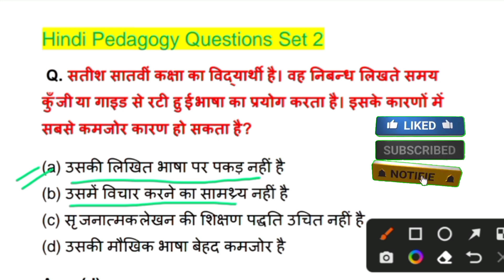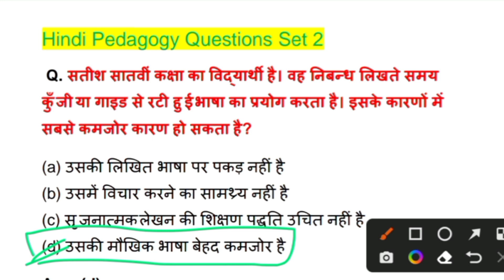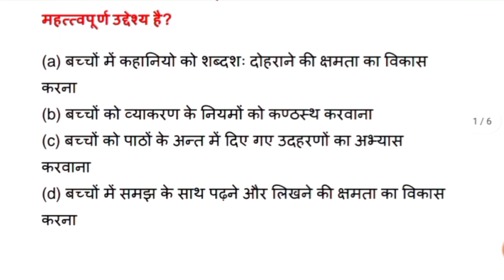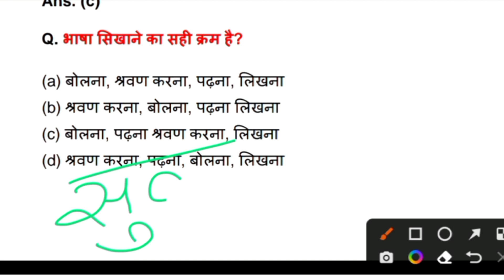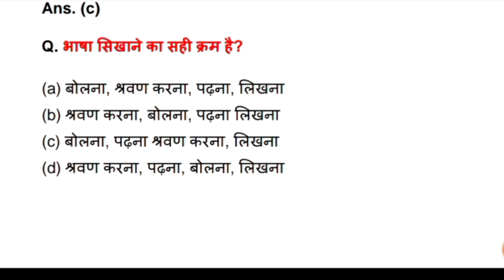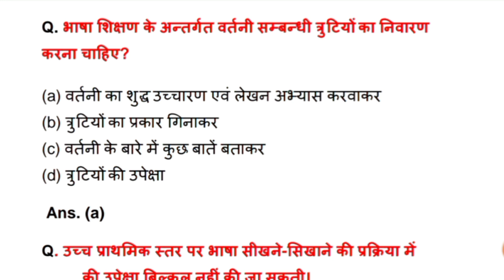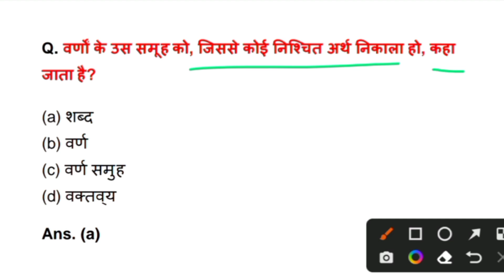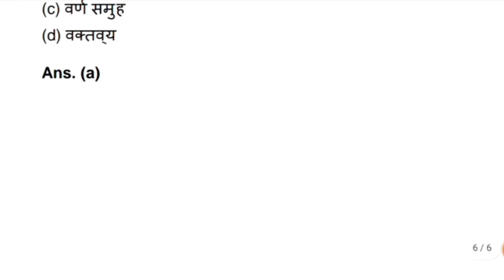CTET 2022 की धमाकेदार तैयारी🔥|| CTET Padogogy Top Questions || हिंदी शिक्षण विधि महत्वपूर्ण प्रश्न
How can I prepare for CTET pedagogy?

Are CTET questions repeated?

Is CTET Paper 1 Difficult?

Can I pass CTET without coaching?

CTET Pedagogy questions PDF

CTET important Question with Answer

CTET Pedagogy Questions in Hindi

CTET Pedagogy Questions in Hindi PDF

Child Development and Pedagogy Question Paper with Answers PDF

CTET Important Questions in Hindi

Pedagogy Questions and answers PDF

Child Development and Pedagogy objective questions PDF Download

Child Development and Pedagogy questions and answers

Pedagogy questions for teachers

CTET psychology Questions in Hindi

Child Development and Pedagogy Question Paper with answers PDF in Hindi

CTET Teacher Eligibility Test Child Pedagogy Solved Question Paper

Hindi Pedagogy Questions PDF

Science Pedagogy For CTET PDF in Hindi

हिंदी शिक्षण MCQ

हिंदी पेडागोजी PDF

भाषा कौशल के प्रश्न

सीटेट के प्रश्न उत्तर

Ctet pedagogy question paper

ctet hindi mock test 2022
ctet 2022
ctet hindi preparation 2022
ctet 2022 hindi question
hindi ctet question practice
hindi grammar ctet 2022
ctet hindi practice set
ctet hindi practice set by chandra institute
ctet hindi practice set 1

your Queries👇👇

हिन्दी शिक्षण विधियां के महत्वपूर्ण प्रश्न
हिन्दी शिक्षण विधियां
हिंदी की शिक्षण विधियों के महत्वपूर्ण प्रश्न
हिंदी शिक्षण महत्वपूर्ण प्रश्न
हिंदी शिक्षण महत्वपूर्ण 50 प्रश्न
शिक्षण विधियों के 50 महत्वपूर्ण प्रश्न
शिक्षण विधियाँ प्रश्न
हिन्दी शिक्षण विधियां के प्रश्न
हिन्दी व्याकरण के महत्वपूर्ण प्रश्न
ctet hindi top 30 questions
बाल विकास के महत्वपूर्ण प्रश्न
उपागम के महत्वपूर्ण प्रश्न
भाषायी कौशल महत्वपूर्ण प्रश्न
hindi ctet question